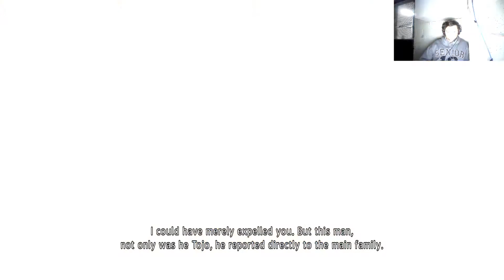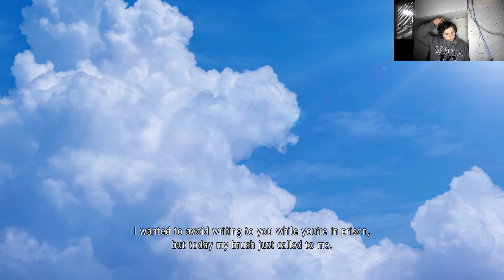Bloody Reunion - Yakuza Like a Dragon #2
Hey guys In this episode, We celebrate new years and then Ichiban gets hit hard with life. Thanks Bye.